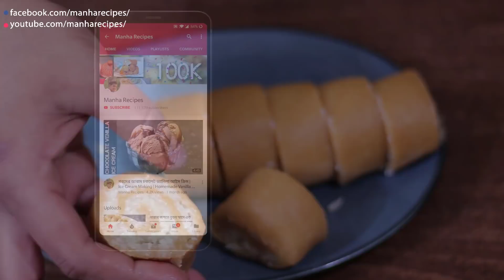গুড়া দুধের সুইট রোল পুলি পিঠা রেসিপি | ভাপা পুলি পিঠা | Sweets roll Puli Pitha Recipe | Vapa Puli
গুড়া দুধের সুইট রোল পুলি পিঠা রেসিপি | ভাপা পুলি পিঠা | Sweets roll Puli Pitha Recipe | Vapa Puli Recipe_gura dhuder sweet roll puli pitha bangla
একবার খাবেন তো বার বার খেতে ইচ্ছে করবে...।
আশা করি  রেসিপিটি শুরু থেকে সেষ পর্যন্ত দেখার পর আর কখনো বলবেন না । আমি মুলা খাই না । সবাই কে অনেক অনেক ধন্যবাদ...